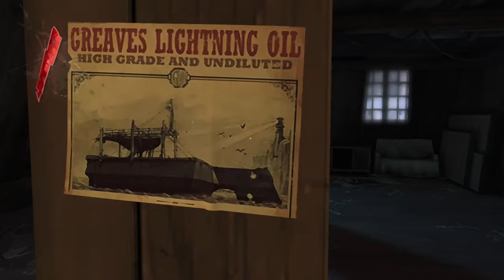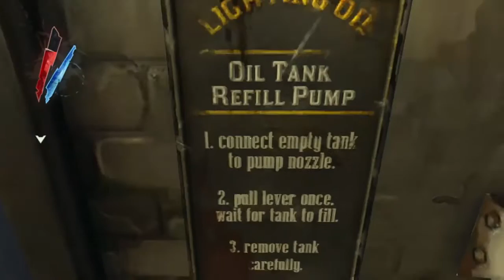lets play dishonored part 5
dishonored  voice